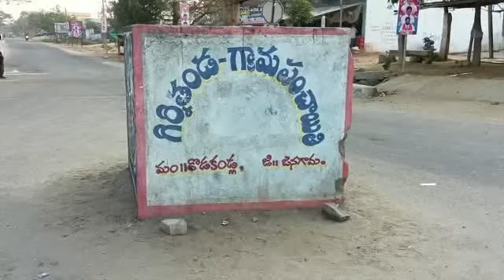కన్న కూతురి మృతిని తట్టుకోలేకపోతున్న ప్రీతి పేరెంట్స్.. | Medico Preethi Pasesed Away | TOT News HD